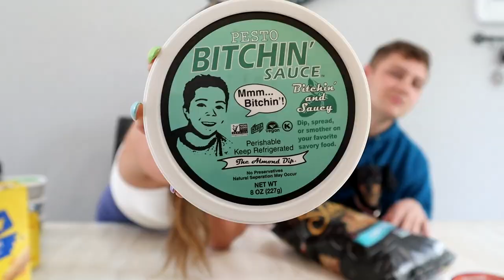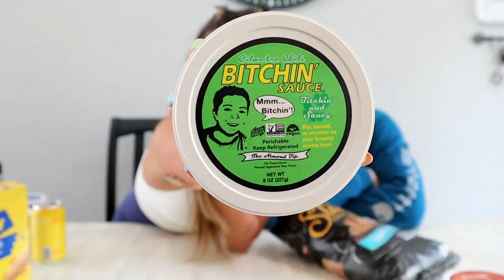LIVE TASTE TEST OF BITCHIN' SAUCE | every single flavor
HIIII FRIENDSSSS!!! Had my (now) husband join me for today's video which is a live taste test of every single Bitchin' sauce there is. If you haven't had Bitchin' Sauce before, enjoy this video and then get ready to drive to Costco, Target, or Whole Foods to find yourself some.

Let me know what you guys think of this video and what other videos you'd like to see from me! Orrrr from me and Addison :)